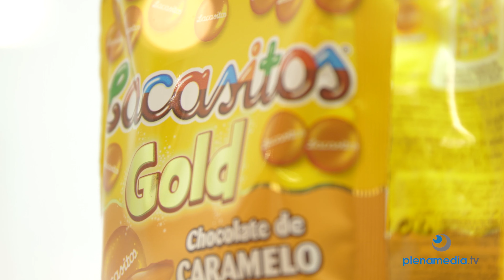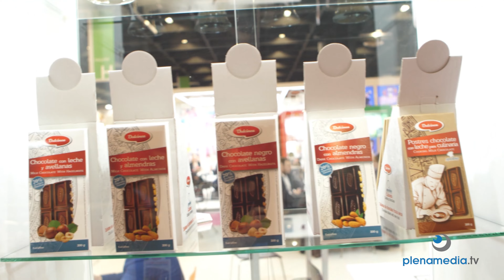ISM Cologne - Lacasa - Messefilm plenamedia.tv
Neuheiten rund um Süßwaren gibt es nur auf der weltweiten Fachmesse der Süßwarenindustrie vom 23.04 bis zum 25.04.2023 in Köln.Wir entführen Sie in eine Welt von Schokolade, Gummibärchen, und anderen Genüssen, die es auf der ISM 2023 zu entdecken gibt.

Die ISM bietet eine Vielzahl von Ständen und Ausstellern, die die neuesten Trends und Innovationen in der Süßwarenindustrie vorstellen. Von nachhaltigen Herstellungsverfahren zu neuen Geschmacksrichtungen. Die ISM hat für jede und jeden etwas dabei. Erleben Sie die neuesten Highlights der ISM in unserem Messefilm.

Wir wünschen guten Genuss auf der ISM 2023! Eine Vorschau auf die Themen der Messe finden Sie in unserem Messefilm.